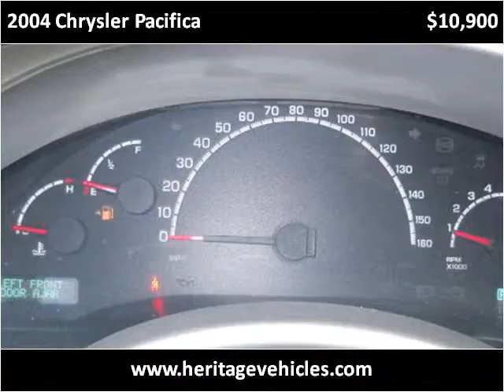2004 Chrysler Pacifica Used Cars Farmington , Palmyra , Cana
This 2004 Chrysler Pacifica is available from Heritage MOTORS.